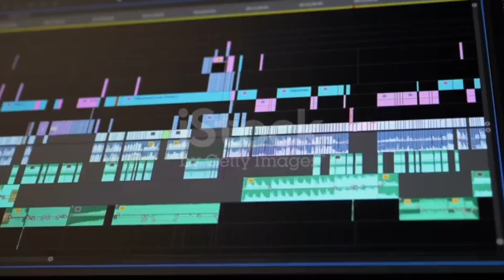Top 2 Free Video Editing App Without Watermark // how to edit professional video without watermark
Top 2 Free Video Editing App Without Watermark 2022 for windows macos and linux : kya aap free video editing App ya software dhun rahe hai computer aur laptop system ke liye lekin nahi pata nhi konse software free hai 100% , ab internet mein agar aap dhundoge to aapko bahot sare software mil jate hai free hote hai lekin limited features ke sath but is video mein mene 2 aise Appke bare me aap logo ke liye search karke nikale hai jaha par aapko App 100% free milega aur aap professionally videos edit kar sakte hai without watermark yani ki No Watermark yes chaliye jante hai aakhir konse software hai is video mein.